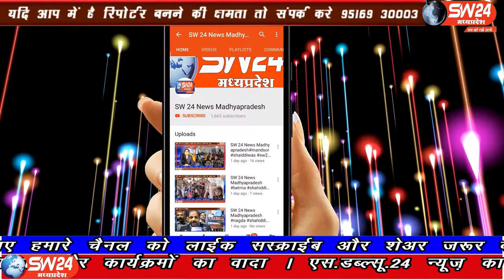SW 24 News Madhyapradesh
ग्यारसपुर नेशनल हाईवे 146 पीपल खेड़ी के पास कंटेनर और फोर व्हीलर की आमने-सामने भिड़ंत होगई । मिली जानकारी के अनुसार एक व्यक्ति की स्थिति नाजुक है। विदिषा से आशिष सहेले की रिपोर्ट